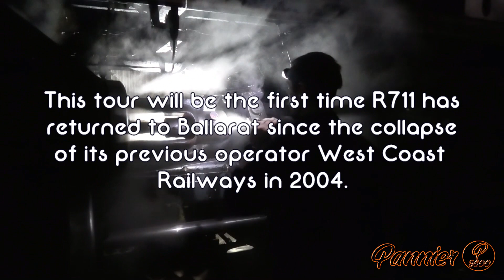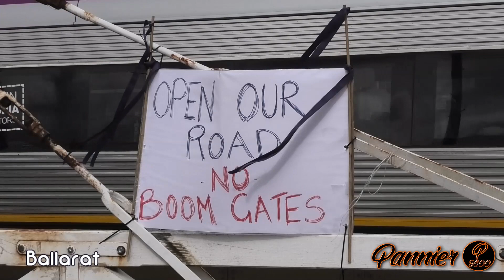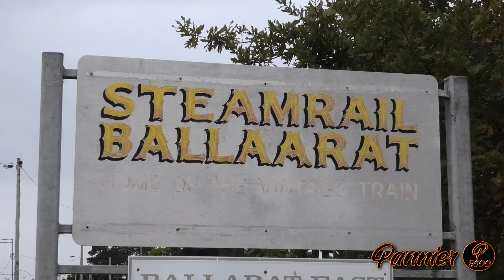Double-Headed Steam Powers to Ballarat! (Steamrail Victoria's Eureka Express) | R711, A2 986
To find out more information on events like this, please